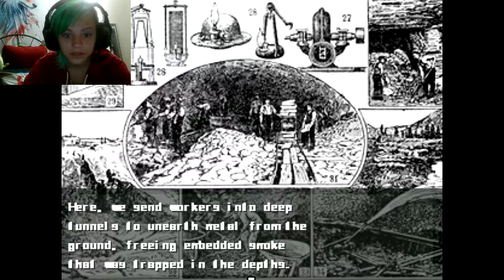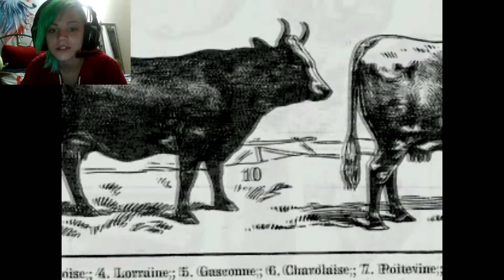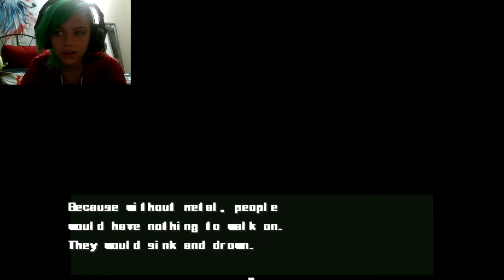Let's Play Off | Episode 1